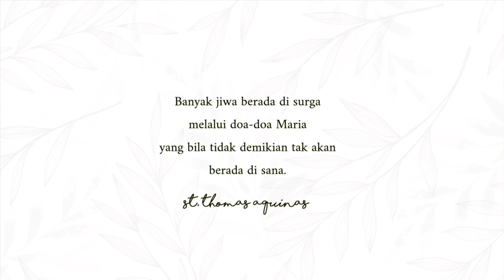ROSARIO BERSAMA AIV | JUMAT, 13 OKTOBER 2023 : PERISTIWA SEDIH